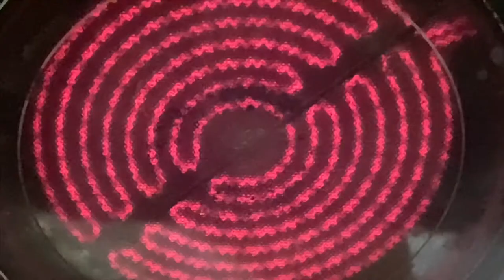Malaysian🐠Anchovy Sambal/மலேசியா நெத்திலி 🐟கருவாடு சம்பல்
Today i would like to share this Anchovy Sambal, which was eaten by most people in Malaysia and Indonesia.

Ingredients

1 Cup Dried Anchovies
10 Small Onion/Shallots
1 Medium Onion
20 Dry Chili's
1 Big Tomato
Tamarind Pulp size of a small ping pong ball
1 Tsp salt
1/2 Cup Coconut Milk(Optional)
1/2 Tsp Sugar(Optional)